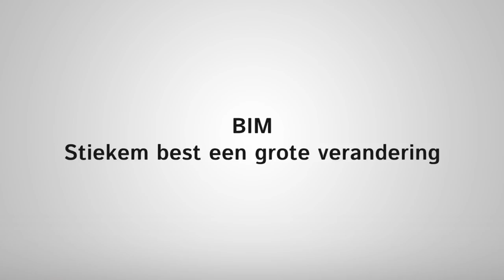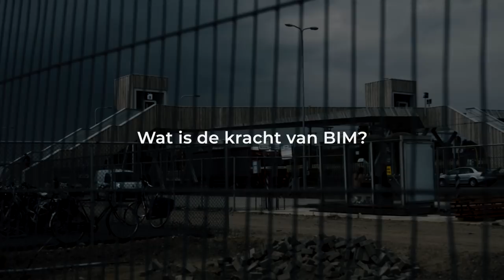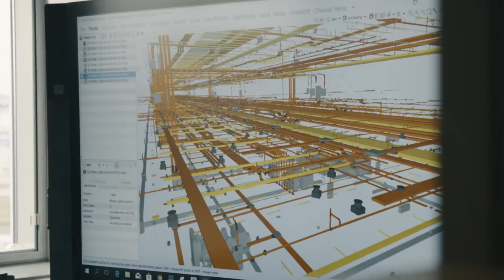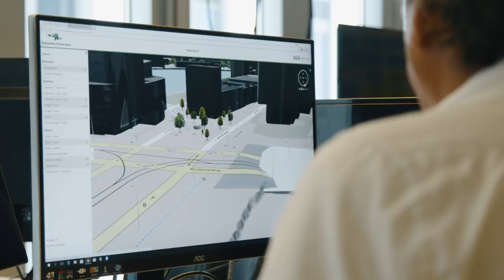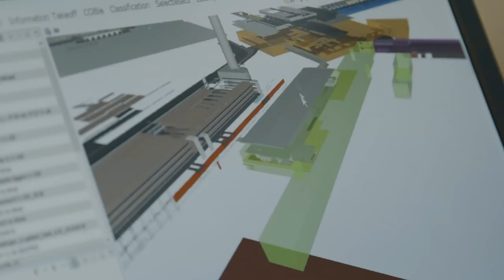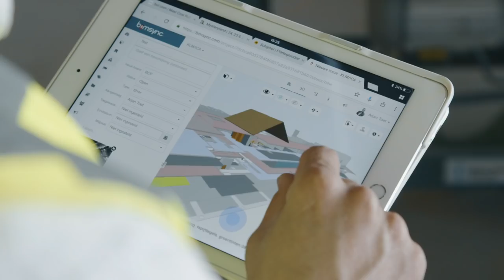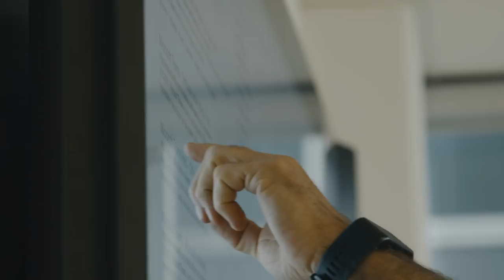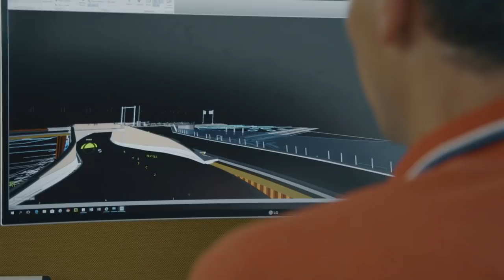BIM: Stiekem best een grote verandering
BIM is een verzameling technische oplossingen om bouwgegevens uit te wisselen. Maar BIM is vooral een nieuwe manier van samenwerken in de bouw en infra. Wat betekent het eigenlijk om met BIM te gaan werken? Welke hobbels moet je nemen? En wat levert het op? We nemen een kijkje in de keuken van drie grote opdrachtgevers die al enkele jaren ervaring hebben opgedaan met BIM.